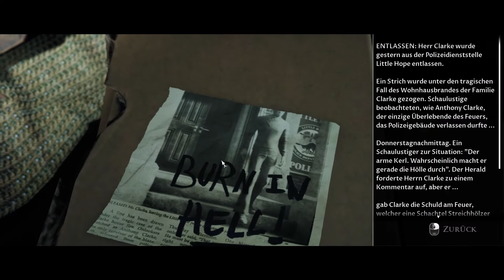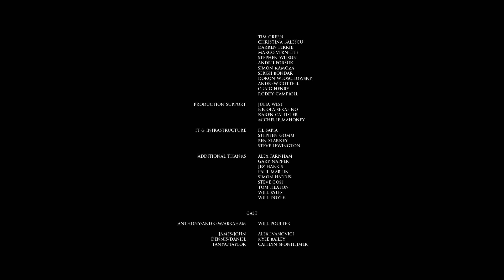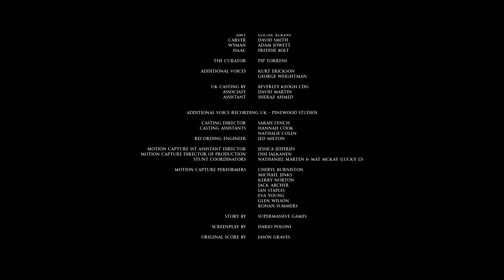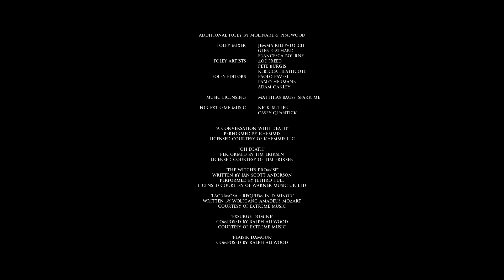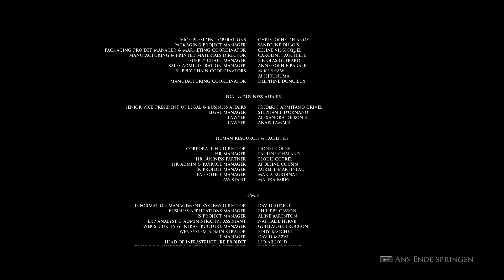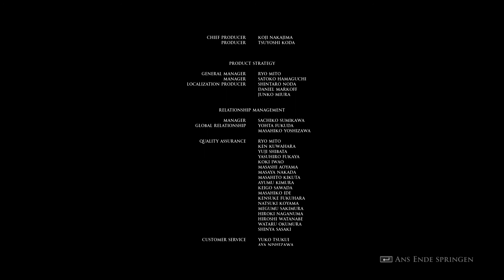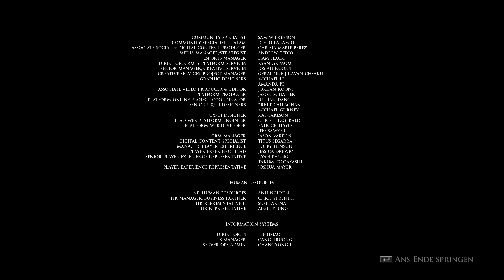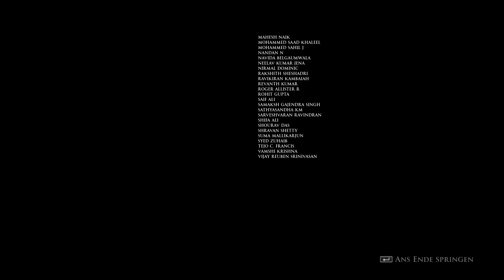Little Hope #08 | Fabrikgelände | GER 1080P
Die Anthologie "The Dark Pictures" ist eine narrative Reihe eigenständiger, sich verzweigender filmischer Horrorspiele mit Einzel- und Mehrspieler-Modi.

Erlebt grausige Visionen, geprägt durch die Hexenprozesse von Andover im 17. Jahrhundert

Entkommt Erscheinungen, die euch durch den Nebel jagen!

Spielt online mit einem Freund oder offline mit bis zu fünf Freunden.
Lasst, die ihr Little Hope betretet, alle Hoffnung fahren!

Playlist Little Hope von Pla :

Vielen Dank für's Reinschauen und bis hoffentlich bald!
MFG Black Shadow